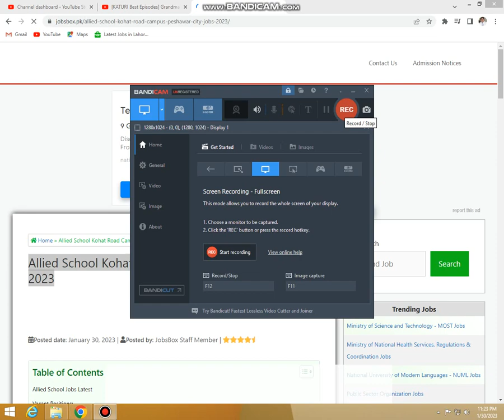Allied School Kohat Road Campus Peshawar City Jobs 2023